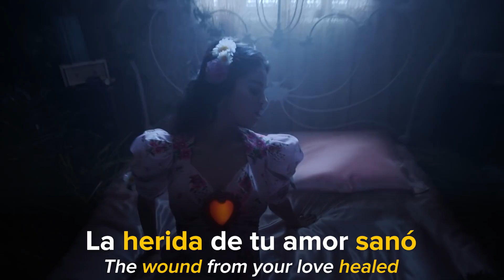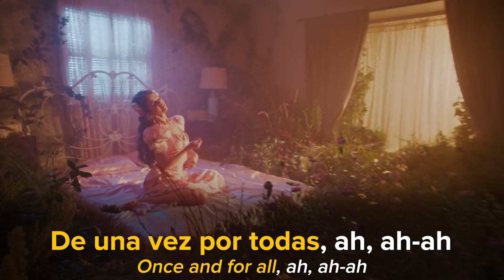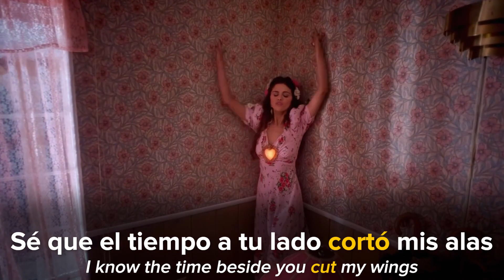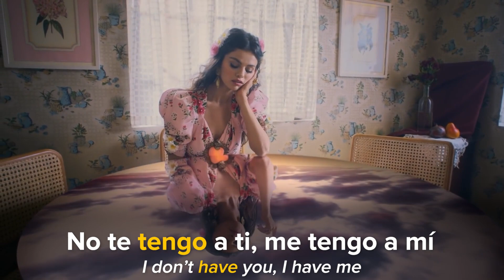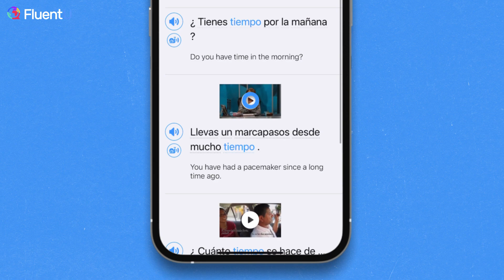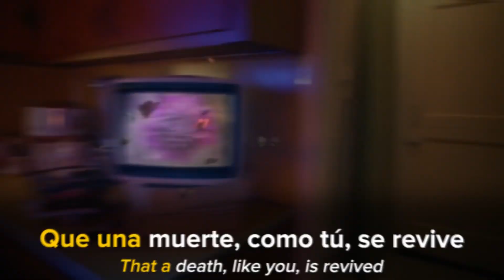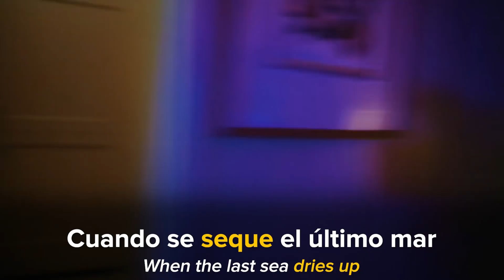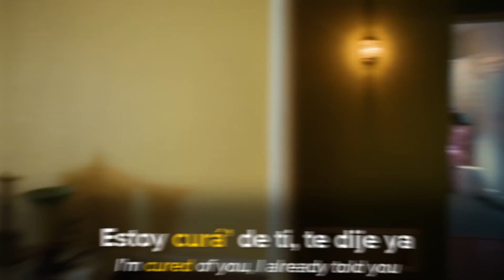Learn Spanish with Songs: Selena Gomez - De Una Vez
Want to learn how to express your feelings in Spanish?

Today, we are teaching you Spanish with “De una vez”, “Once and for all” where Selena Gómez sings about how she came out of a toxic relationship stronger than ever.

Comencemos de una vez.